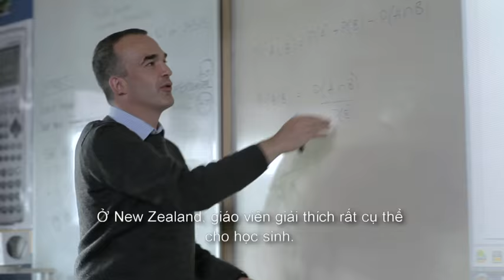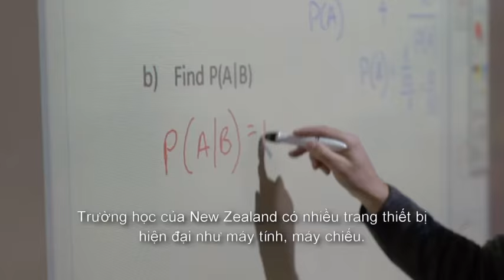NZ School Student - How welcoming are New Zealand schools towards international students?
Hear from two students, Quinny and Thào, who have come from Vietnam to study at New Zealand High Schools.

Coming from Vietnam, the two students discuss feeling welcomed into their new schools.